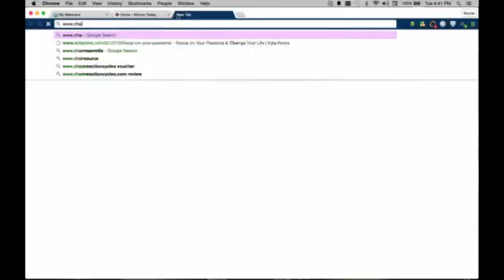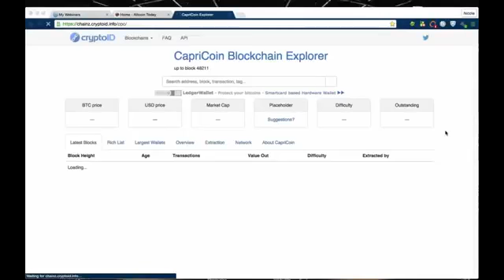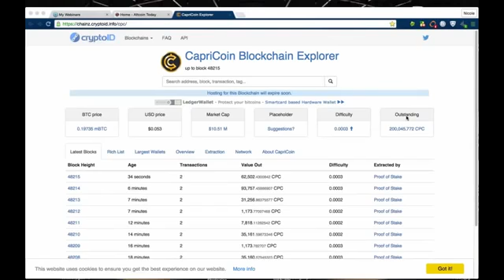Crypto Currency Is The Next Dot Com BOOM! - Gary Connor From Altcoin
"We're involved at the beginning of an
emerging technology, an entire industry
based around a technology just significant
as the #‎DotComBoom, the Internet, Google
and Facebook combined, this is bigger than
all of those COMBINED because we're talking
about actually replacing the FIAT system."
Don't let anybody fool you to miss on this.
Vizionary for sure is not pretending that
Capricoin is going to be the only winner.
Gary Conner as an expert in this
digital currency space also made it clear
that there are going to be many winners,
and #‎Capricoin is going to be one of them.
There is a reason why he choses to
be an advisor with Vizionary.